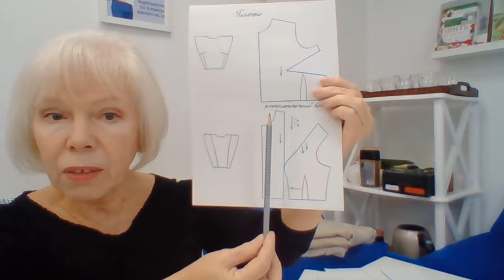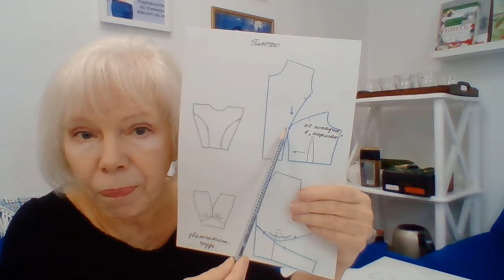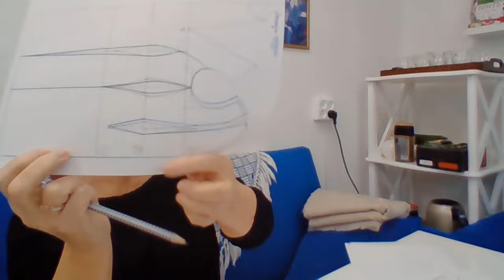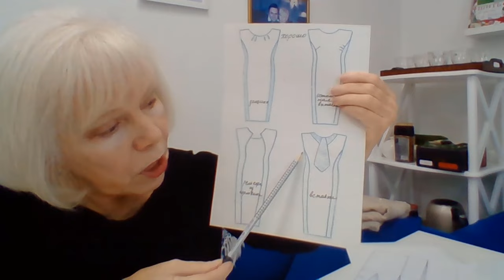Большая грудь. Что шить? Как менять выкройку. Шьем с Галиной Коломейко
Носить вещи по фигуре могут позволить себе те, кто умеет шить. Хороший портной знает и учитывает особенности каждой фигуры и умело их обыгрывает.
В этом видео показываю какие трудности возникают при пошиве на фигуры с большой грудью.